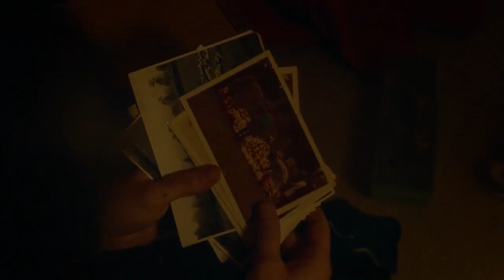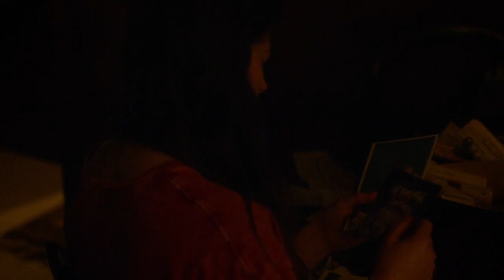Mari | English Full Movie | Drama Music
The emotional drama with dance elements tells the story of a mother and her two daughters who, with love and determination, overcome the challenges associated with the gradual deterioration and departure of their beloved Mari. At the center of attention is the strength of family ties, and as Mari's health worsens, this strength becomes a stimulus for resolving unresolved issues and collectively overcoming a time of loss.

Starring: Bobbi Jene Smith, Madeleine Worrall, Phoebe Nicholls

Directed by: Georgia Parris